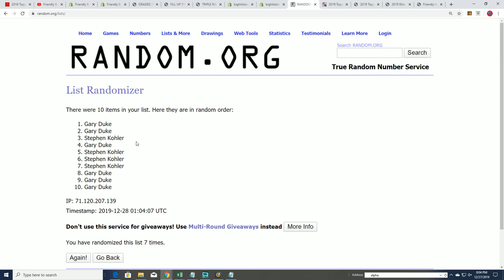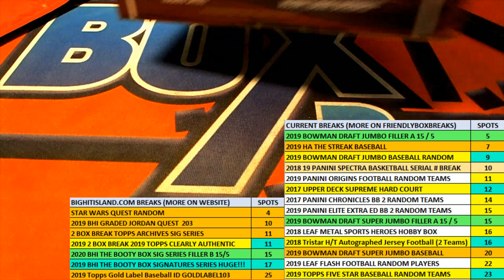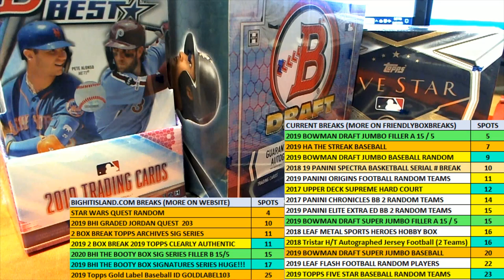2019 Star Wars Graded Figures FILLER B ID 19SWGRADEDTRF213